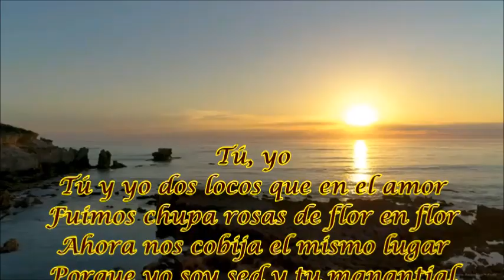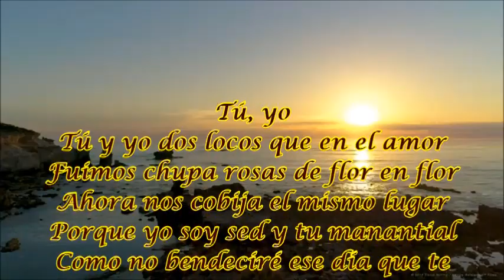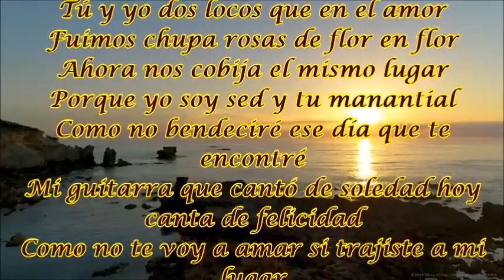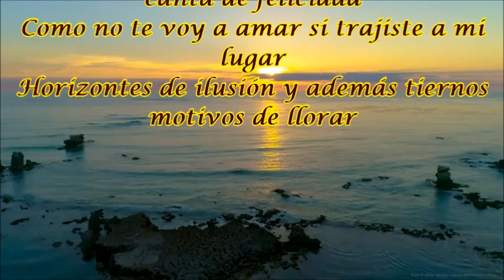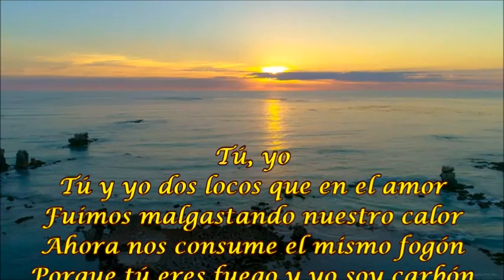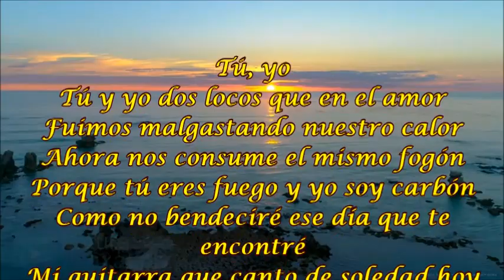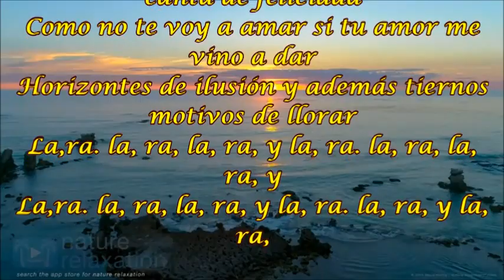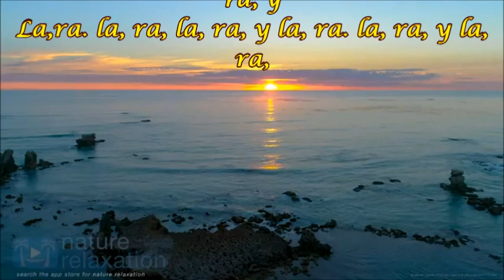TÚ Y YO DOS LOCOS JOAN SEBASTIÁN